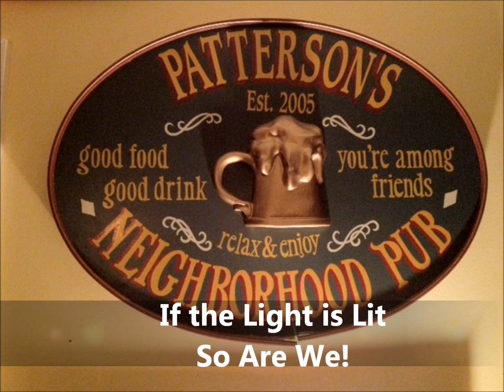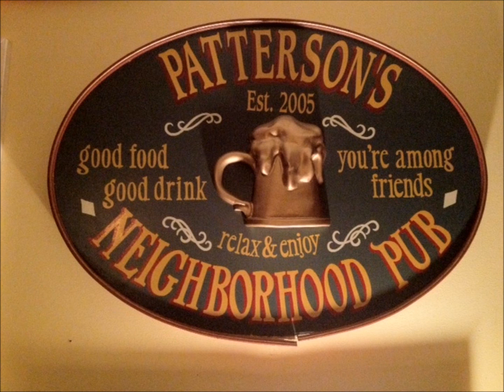Tappin' That Thing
Recorded Live From Patterson's Pub on July 5, 2013.  Thanks to the Pubmeister, Rich Dobyns and all of the Patterson's Pub Gang.  I think we all had a great time!